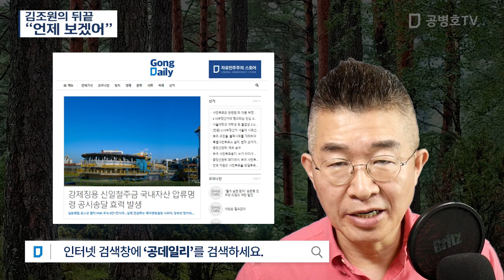김조원의 뒤끝 / “언제 보겠어” [공병호TV]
Bitcoin : 3MTW849AkP2ftLeSK2teZHMmzLu7Z83s9U

참고자료
1. 김조원의 뒤끝? 사표수리前 단톡방 탈퇴, 대통령 회의 불참, 김형원, 조선일보, 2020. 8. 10